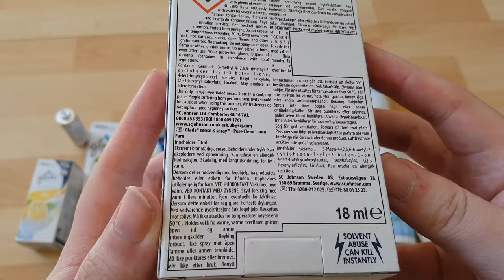Glade Sense & Spray Smart Motion Sensor With Pure Clean Linen Fragrance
Model: SJC-160

The Unit Automatically Sprays Fragrance when a shadow has been cast upon the sensor. after the unit has sprayed, the sensor will will turn off auromatically and not spray for 20 minutes

Contains: 3-methyl-4-/2,6,6-trimethyl-2-cyclohexen-1-yl)-3-butten-2-one, 4-tert-butylcyclohhexyl acetate. hexyl salicylate, (z)-3-hexenhyl salicylate, linalool.
Solvent Abuse Can Kill Instantly
Contains Citral Extremly Flammable Aersol
container under pressure: may explode on heating.
May cause an allergic skin reaction.
harmful to Aquaic Lie With Long Lasting effects
if on skin wash with plenty of wather
if in eyes rinse cautiously with water for several minutes.

S. C. Johnson & Son, Inc.

0:00 Unboxing
1:45 Test